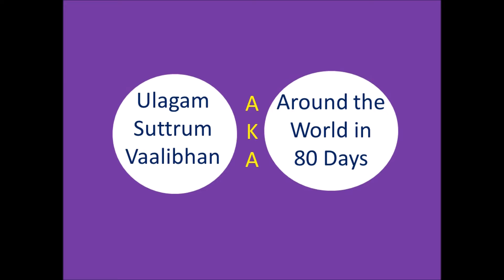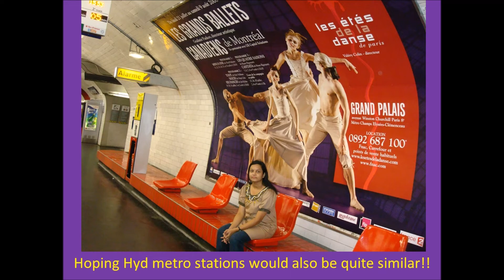Movie 15 - Jayashree Birthday 2016